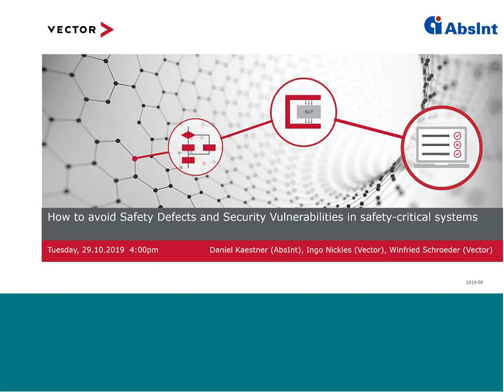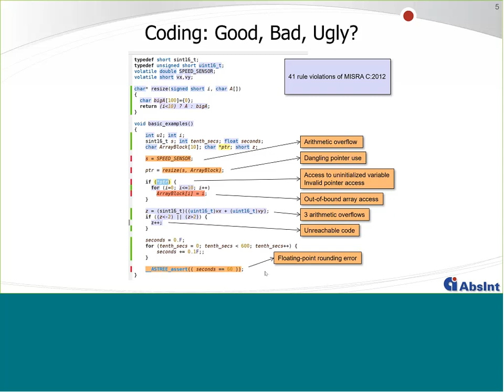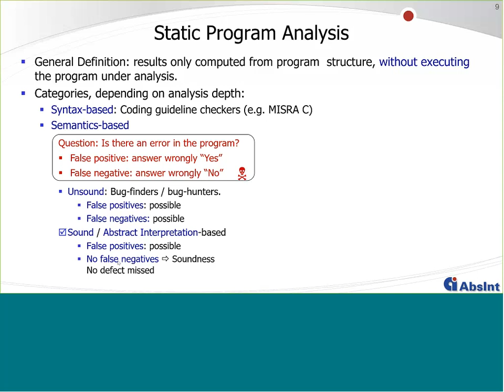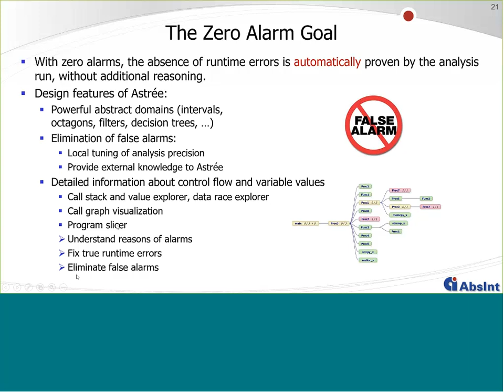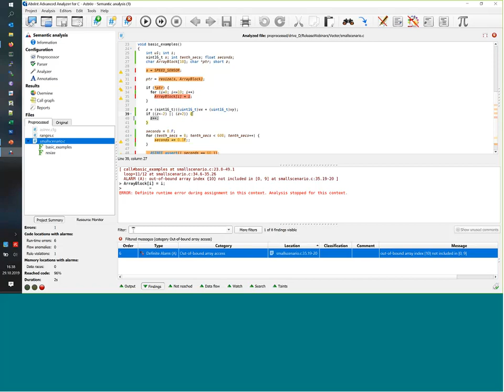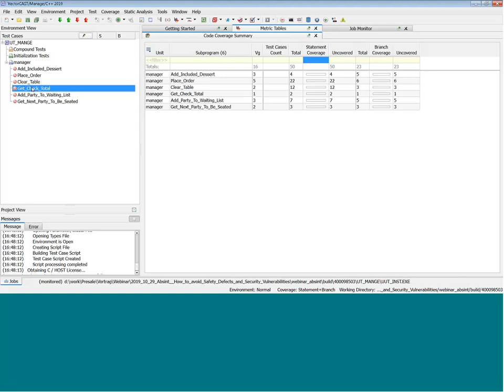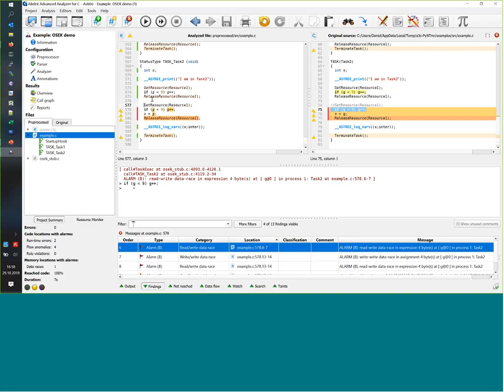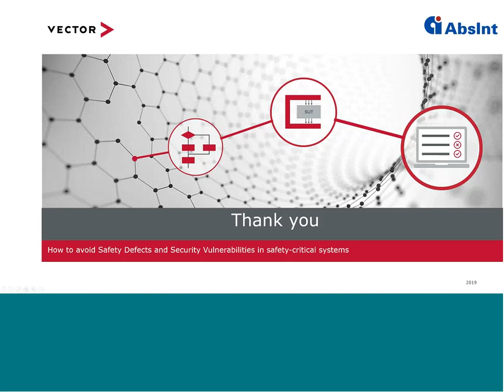Webinar: How to avoid Safety Defects and Security Vulnerabilities in safety-critical systems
In recent years, security concerns have become more and more relevant for safety-critical systems, not least due to the increasing importance of highly-automated driving and pervasive connectivity. In general, safety and security goals can diverge or even conflict. However, under a code quality perspective, there is a significant overlap between safety and security goals.

Especially in safety-critical systems, automatic static and dynamic analysis tools offer a tremendous increase in productivity by automatically checking the code under a wide range of criteria. They can be applied to show compliance to coding guidelines, such as MISRA C/C++, ISO/TS 17961, CWE, etc and to comply to functional safety standards such as ISO 26262, IEC 61508 or IEC 62304. Sound static analyzers can demonstrate the absence of critical programming errors, including runtime errors and data races.Dynamic software testing ensures that the application behaves as intended in all imaginable situations and enables the determination of code coverage. By combining static and dynamic code analysis in a continuous testing process, it is possible to efficiently achieve sustainable quality, safety and security improvements.

In this webinar we will give an overview of safety- and security-relevant programming defects. We will show how static and dynamic code analysis can be applied to simultaneously address safety and security goals in a seamless test/analysis workflow.

Speakers are Daniel Kästner (AbsInt), Ingo Nickles (VECTOR), and Winfried Schröder (VECTOR).